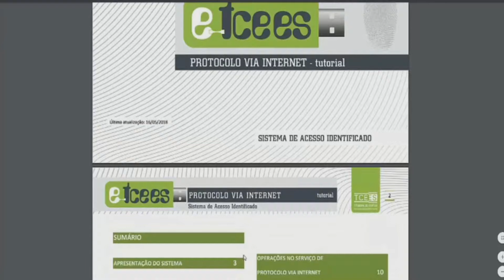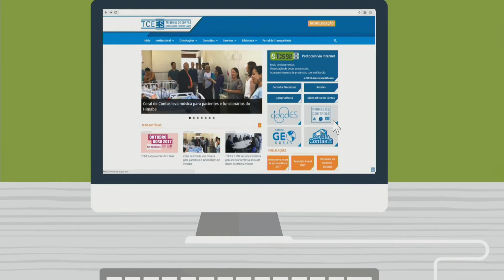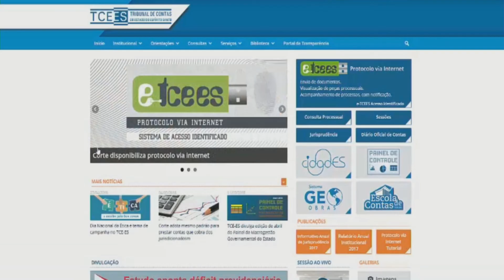12ª Sessão Ordinária do Plenário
Terças: 14 horas.
Quartas: 10 e 14 horas.
tcees